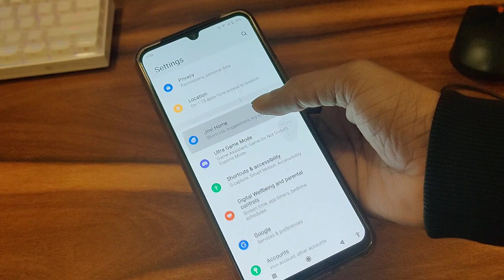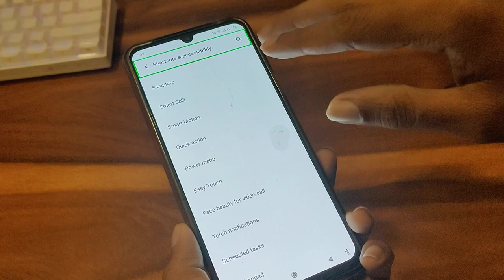How to activate TalkBack settings, mobile mein TalkBack on off kaise kare